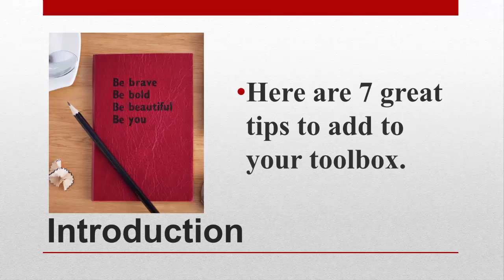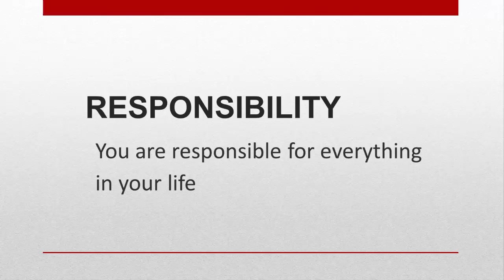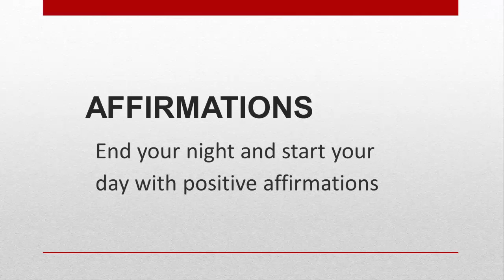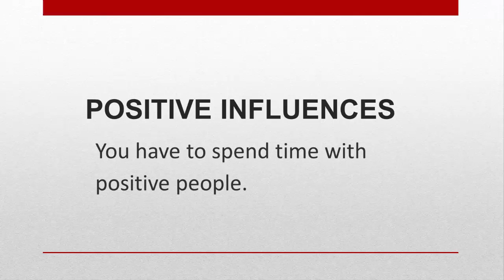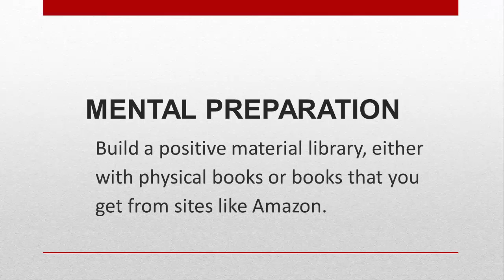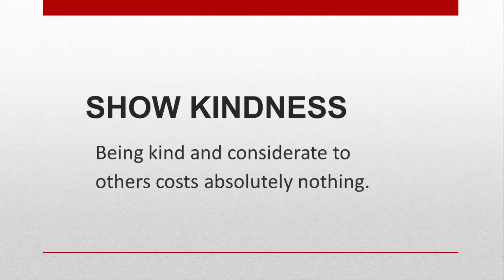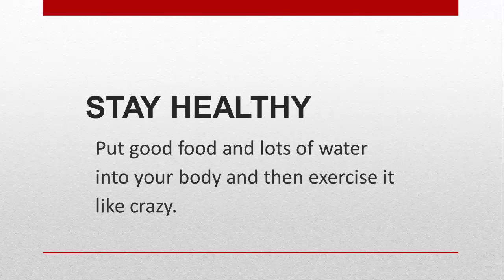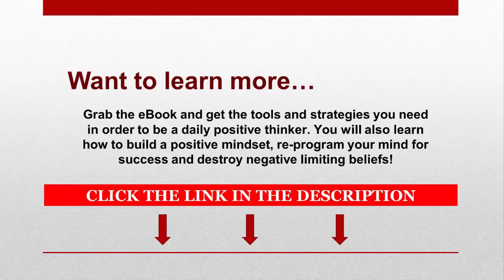7 Tips to Achieve a Positive Mindset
7 Tips to Achieve a Positive Mindset

Can a positive mindset lead to success? In this video, I discuss 7 tips on how you can achieve and maintain a positive mindset to achieve success in your life.

Want my tools and strategies I use to be a daily positive thinker? Reprogram your mind today

It's Our Time To Be Free
Jay

Make Money Even If You Don't Want To (Earn $5 per referrel)